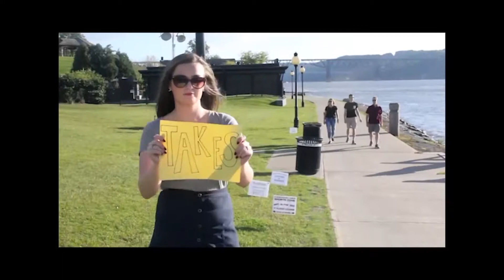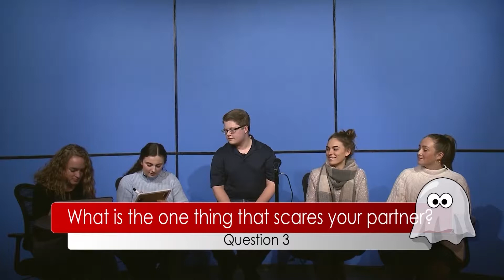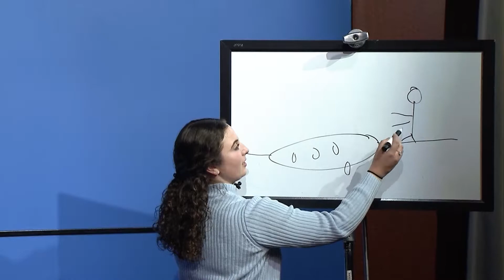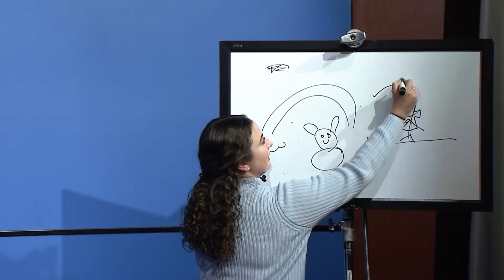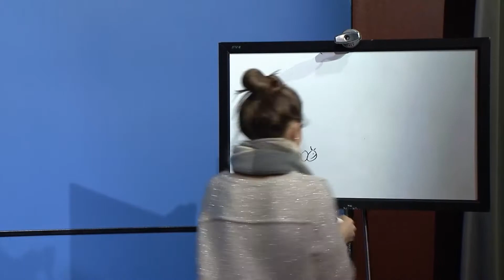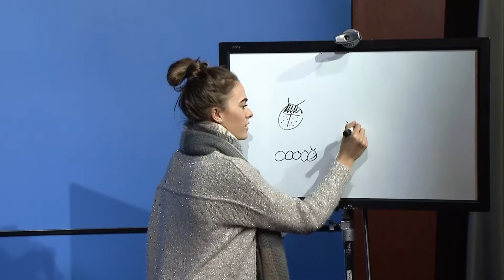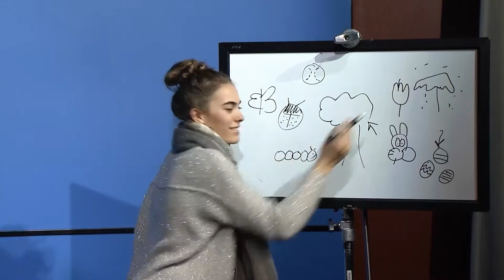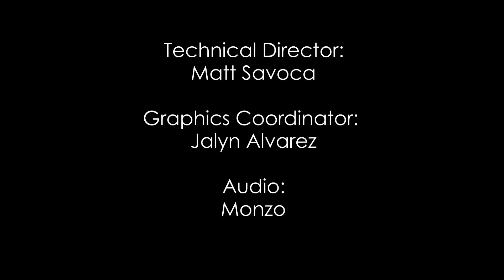It Takes Two S2 E5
Jamie Caniglia hosts again... April Fools! For this April Fool's Day edition of It Takes Two director Kevin Kleinschmidt and host Jamie Caniglia switch places in a game between roommates!